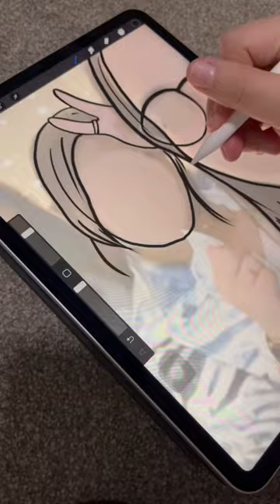Turns photo to digital art | drawing progress